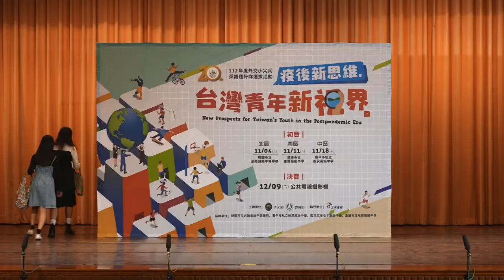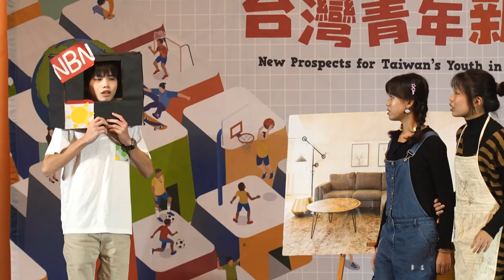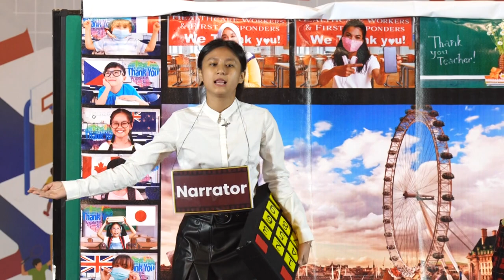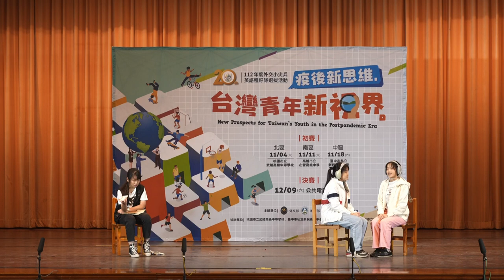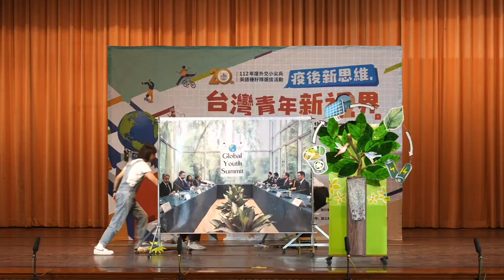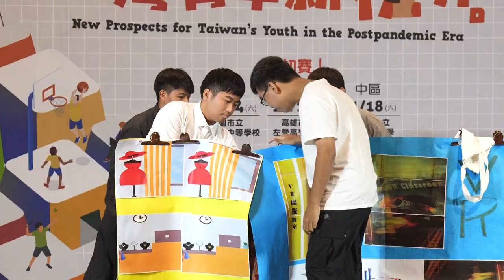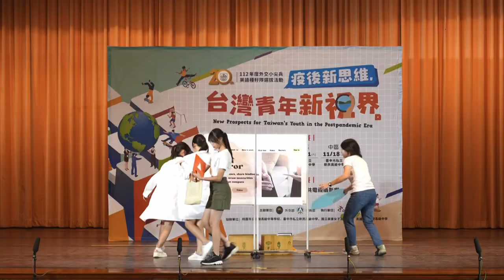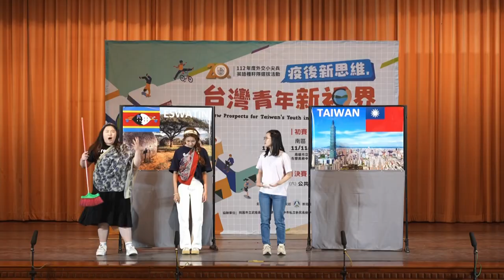112外交小尖兵中區初賽二